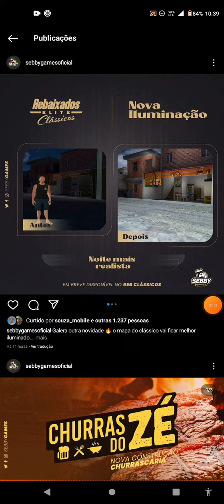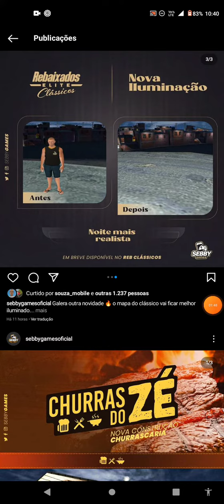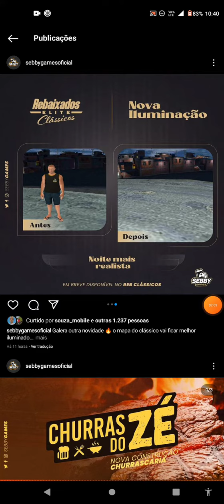NOVO SPOILER DO REBAIXADOS ELITE BRASIL CLÁSSICOS NOVIDADES ATUALIZAÇÃO